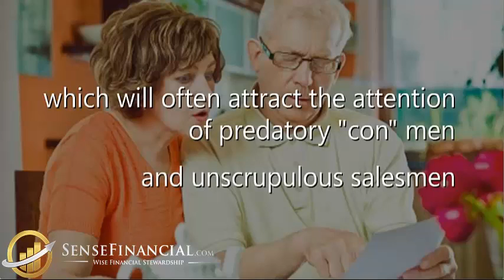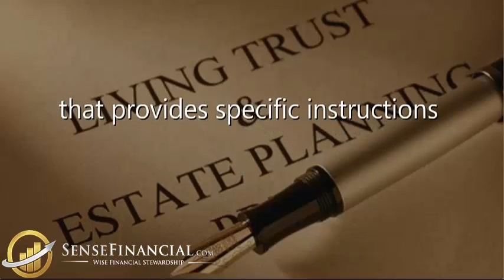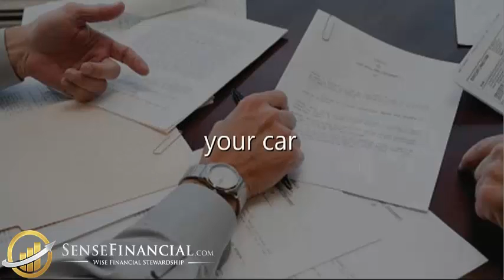Probate is the problem, Living Trust is the solution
Living Trust is the solution to the problem of probate.  Leave the legacy to your family by creating a Living Trust.  Avoid the probate and don't waste money on court fees, lawyers and legal fees.